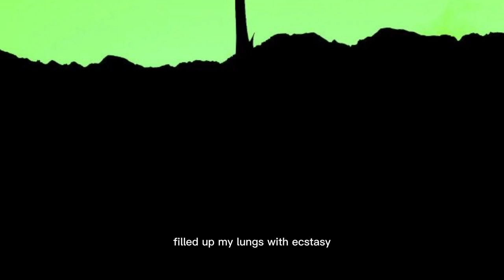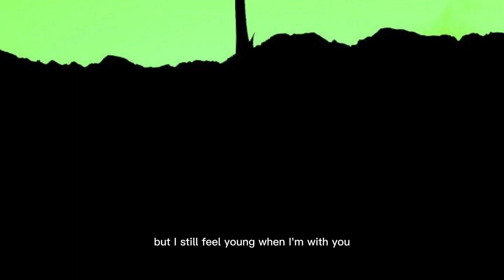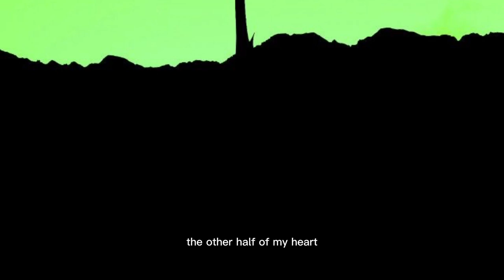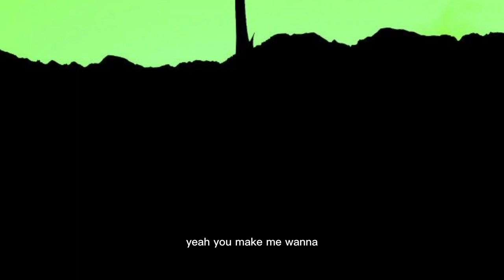The Other Half - Victor Lundberg. [ music lyrics ]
SONG: The Other Half by Victor Lundberg